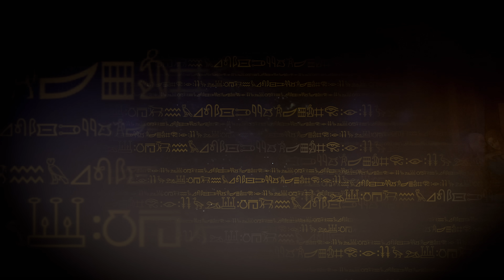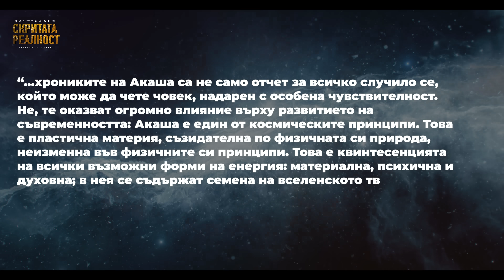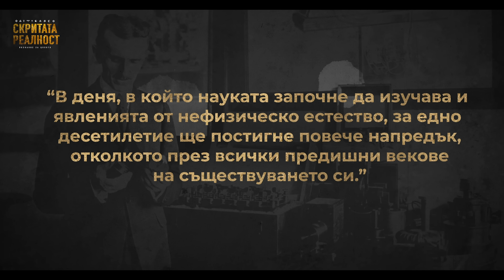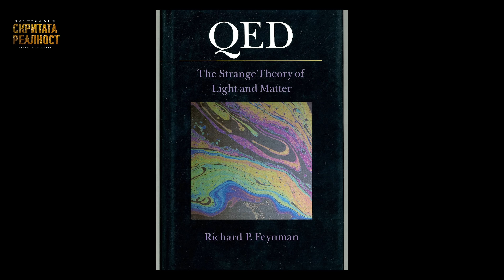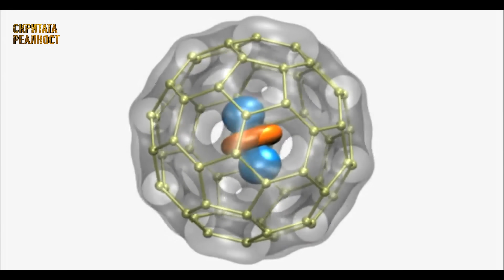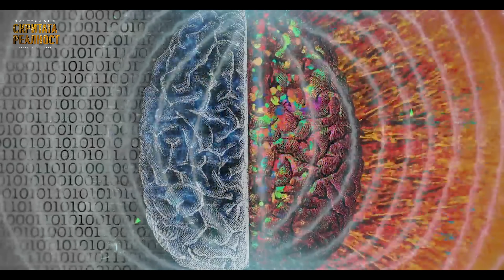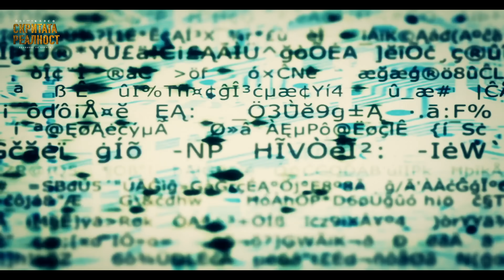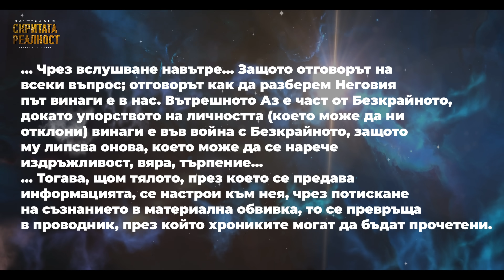Акашовите Записи са истински и всеки има достъп до тях: Ето Доказателствата! - СКРИТАТА РЕАЛНОСТ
През месец август ще се впуснем в приключението на акашовите записи и всички доказателства, които водят до идеята, че всеки един от нас може да получи достъп до информацията от тях, стига да прояви желание за развитие в тази посока...
Ще разберем днес в новия епизод на скритата реалност...

Според трудовете на Едгар Кейси, Акашовите Записи са суперкомпютъра на Вселената. Място, което съдържа цялата информация за Всичко, Което Е! Акашовите Записи са поле от енергия, което съдържа в себе си миналото, настоящето и бъдещето познание за всички неща. И се материализира навсякъде едновременно. В това глобално поле има индивидуални енергийни полета за всеки един елемент, които имат силата да си взаймодействат по многобройни начини. Сравняват Акашовите Записи като модерната WI-FI мрежа. Не можем да я видим, но въпреки това знаем, че е навсякъде около нас. То е нещо невидимо за очите, но ако се свържеш с него, можеш да получиш безкрайна информация.

И както казва Никола Тесла: “Ако искате да откриете тайните на Вселената, мислете от гледна точка на енергия, честота и вибрации.”

Тоест всичко, което е необходимо да направим е да настроим съзнанието си на подходящата честота, за да можем да получим дадената информация.

Западната религиозна философия, наречена те-ософия, използва изразите „акашови записки“ или „библиотека на Акаша“ като ги съотнася към етерен компендиум (скъсяване) с цялото познание и история. Тоест това е холографният запис на менталния пространствено-времеви континуум, независимо от формата, в която е изразен. Древните гърци го нари- чат видението на Пан, китайците - голямото Дао, индусите - Атман-съзнание. Вдъхващите страхопочита- ние фигури на Бог, Богиня и Демон, които се появяват в първоначалните етапи на Пробуждането, са архе-типите на колективното несъзнавано на Юнг и се признават от примитивните народи като победители от съня. Във феноменологията те са първоначалният импулс, началото на проявлението.

“...хрониките на Акаша са не само отчет за всичко случило се, който може да чете човек, надарен с особе- на чувствителност. Не, те оказват огромно влияние върху развитието на съвременността: Акаша е един от космическите принципи. Това е пластична мате- рия, съзидателна по физичната си природа, неизменна във физичните си принципи. Това е квинтесенцията на всички възможни форми на енергия: материална, пси- хична и духовна; в нея се съдържат семена на вселен- ското творение, даващи филизи под въздействието на импулса на Божествения дух…"
Е. Блаватска

“Буда учи, че две неща са вечни. Акаса и Нирвана. Всичко е излязло от Акаша в подчинение на присъщия му закон за движение и отминава. Нищо не произлиза от нищо.”

Синет също така пише, че Хрониките на Вселената съществуват и могат да бъдат достигнати от просветлени личности. Но това, което е интересно е, че тази референция за Акашовите Записи може да бъде открита хиляди години преди Индуските писания. “Махабхарата” и “Пурана” разказват за мистериозен известен ведически мъдрец, познат като Нарада. Разказва се, че Нарада трансформирал съзнанието си по такъв начин, че да черпи информация и знание от Източника, за да може да учи всички около него на великата мъдрост. Нарада е имал връзка до чистото познание, което е в основите на Космическия ред. Той имал способността директно да влиза и да получава информация, преведно на разбираем език.

Думичката „Акаша“ е идва от санскрит и означава „етер“ в елементарен и метафизичен смисъл. Изначално вещество, от което е изградено всецялото творение, неумираща субстанция, която е неуловима с нашите сетива, но се съдържа във всичко, което е. В Индуизма Акаша е най-малкият елемент от астралния свят. Това е един от петте най-главни елемента, характеризиращ звука.

Но има ли някакво доказателство за Акашовите Записи?

Акашовите Записи са истински и всеки може да получи достъп: Ето Доказателствата! - СКРИТАТА РЕАЛНОСТ